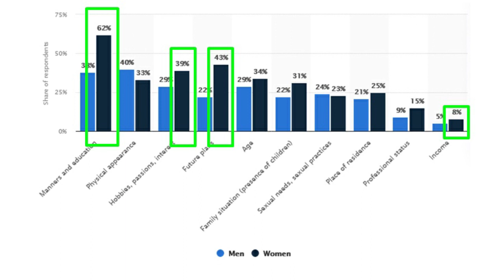Das sind ihre Ansprüche für eine BEZIEHUNG mit Dir (geringer als du denkst!)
Damit sie sich bindet, stellt sie einige (erfüllbare) Bedingungen.